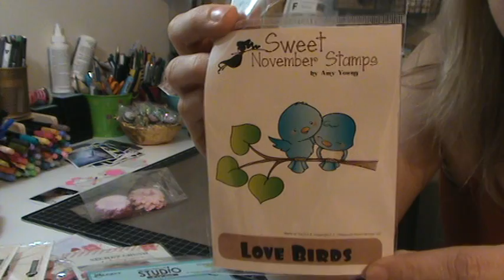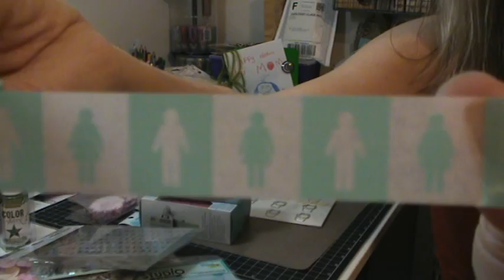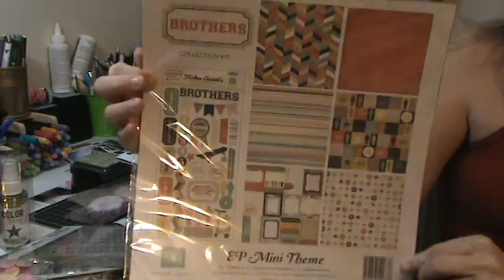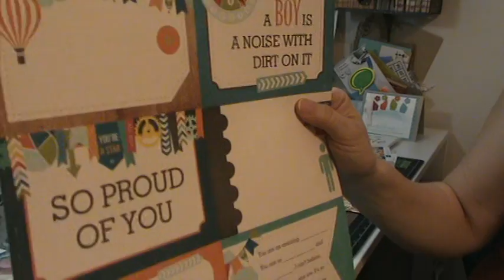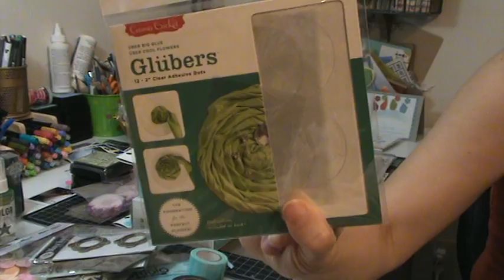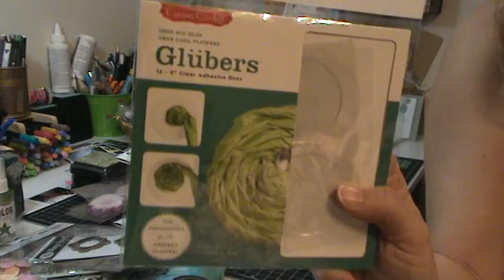Haul from Etsy, internet, Archiver's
I love shopping but sometimes this is crazy when I can't remember all the stuff I have...